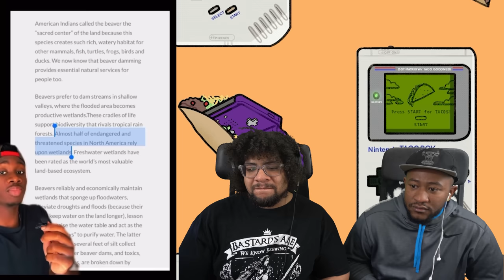Otters Are More Important Than You Think | Casually Geographic With DJ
All I did was render the vid again and the audio fixed itself! 😓 I was worried there for a second.

There will be two vids up today then.